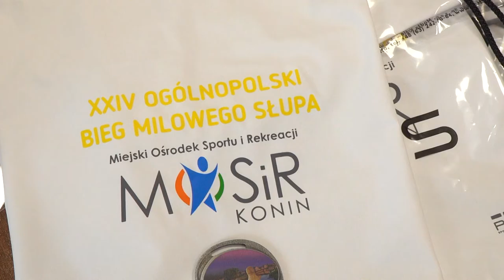Ostatnie dni na zapisy na Ogólnopolski Bieg Milowego Słupa